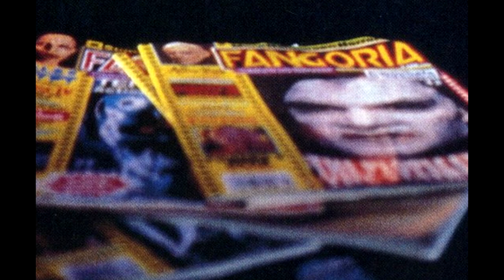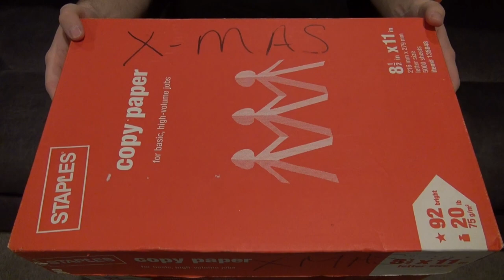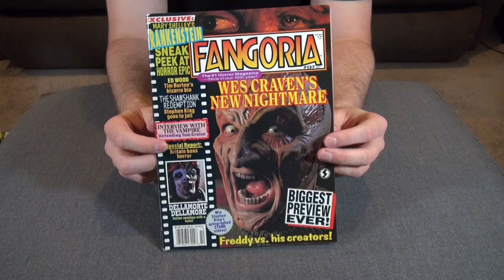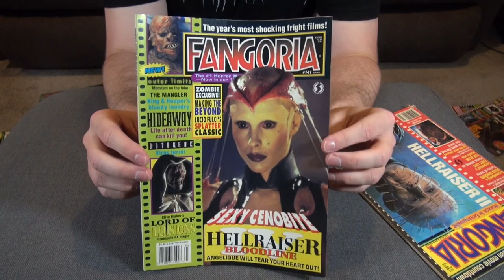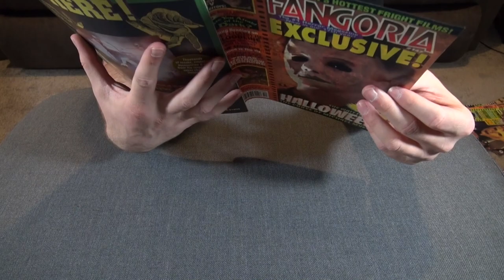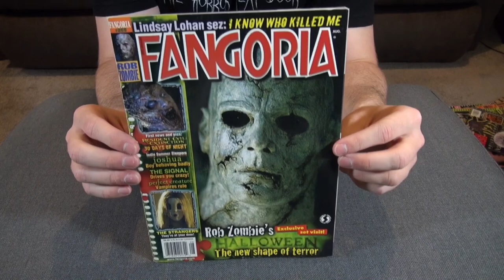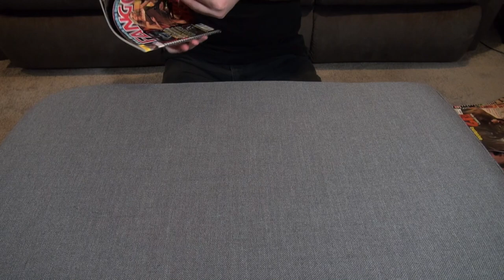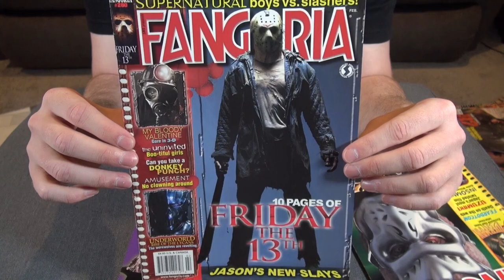Received A Free Box of Fangoria Magazines!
I received a free box of Fangoria magazines as a gift. In this video I show off our favorite covers.